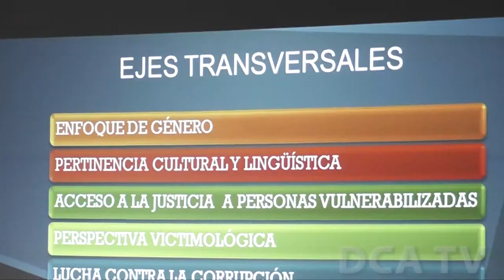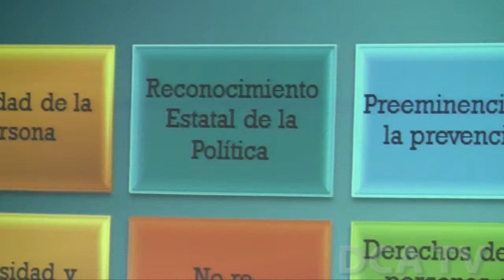Socializan propuesta de Política Criminal del Estado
POR JARBIN YELMO/DCA: Hoy se llevó a cabo un taller de socialización y validación de la propuesta de Política Criminal Democrática del Estado de Guatemala, con representantes de organizaciones de la sociedad civil y de la cooperación internacional, con la intención de oficializar el documento a finales de abril.